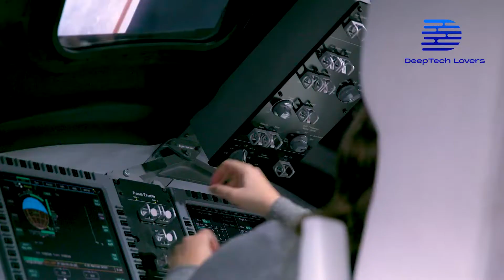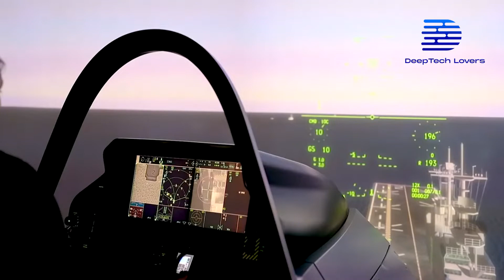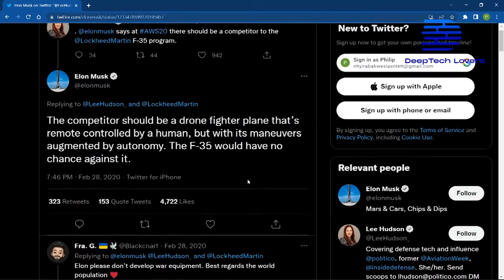How The AIR FORCE F 35 Was Made: Facts About World Most Insane Stealth Fighter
How The AIR FORCE F-35 Was Made - Facts About World Most Insane Stealth Fighter. The  f-35 fighter is designed to prioritize low observability. The lockheed martin f-35 may be the furtive fighter in operation. Using a single F135 engine, the air force f-35 is a long range supersonic fighter with the most advanced comprehensive sensor suite for any fighter jet. Also the  f-35 raptor is the most survivable connected fighter aircraft every built. Let find out more in this video.

The F-35 has Marine Corps, the Navy, and Air Force variants. Each has different takeoff and landing platforms, but they all have the same capabilities at war, including ten on-flight weapons and missiles. Today, we will share How the Air Force F-35 was made: Facts about the world's most insane stealth fighter.

Timestamps
00:00 Introduction
00:43 General Charles Q.Brown Jr
01:13 Six External Weapons
02:20 Distributed Aperture System (DAS)
03:22 Folding Wings
04:04 Major Justin Hasard Lee
04:56 Pentagon
05:15 Final Part